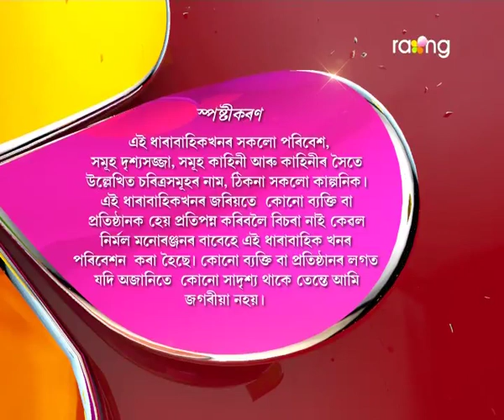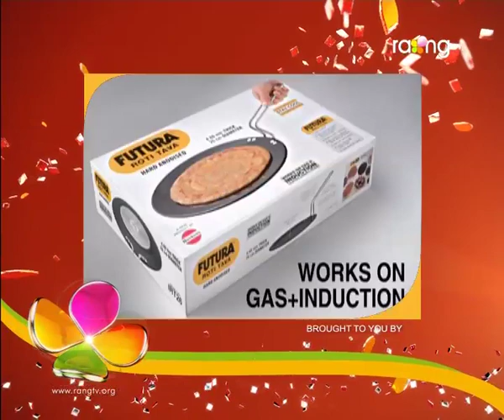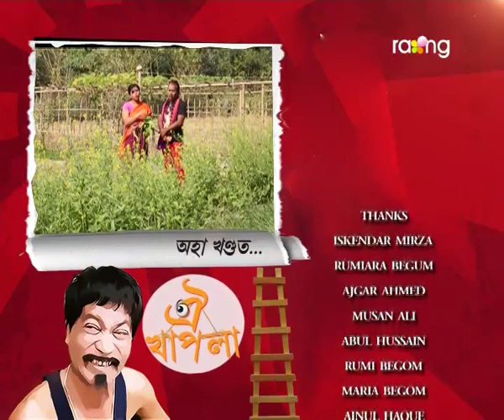Oi Khapla | 27th Jan | Full Episode | No 466